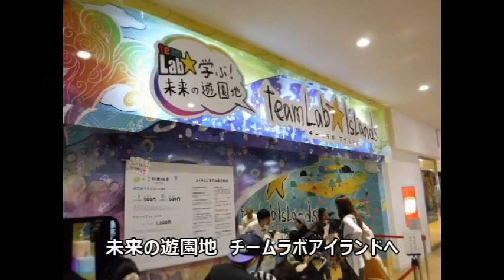ららぽーと富士見にいってきました！チームラボ！ポポンデッタ！「LaLaport FUJIMI」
【ららぽーと富士見】

今日はららぽーと富士見にいってきました。
ららぽーと内のチームラボ、ポポンデッタ（鉄道模型Ｎゲージ）、ペットショップ、本物マリオなどに行きました。
チームラボでは、様々な光のアートアトラクションを楽しみました。
とくに光のボールでオーケストラではお友達ときれいな光るボールをころがしてキャッチボールを楽しみました。
ポポンデッタでは鉄道模型や鉄道グッズを観賞しました。
お友達は楽しかったようで「ポポンデッタ！また行きたい！」とお話をしてくれました。

【ＨＰ】
放課後等デイサービスひまわりＨＰ

【ブログ】
放課後等デイサービスひまわり　きまぐれ日記